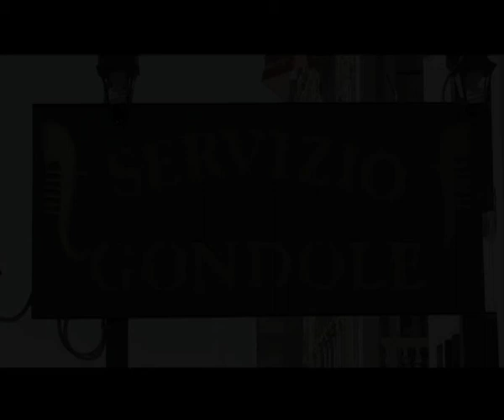Marco Soundee ft Maggie Smile - And Your Love [Selektor Music]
New track for Selektor Music by  Marco Soundee ft Maggie Smile.